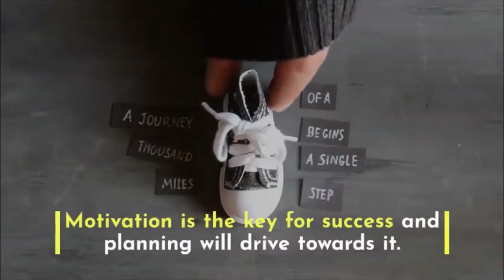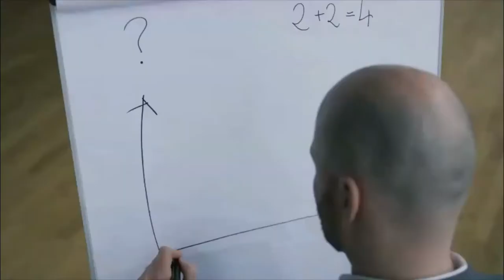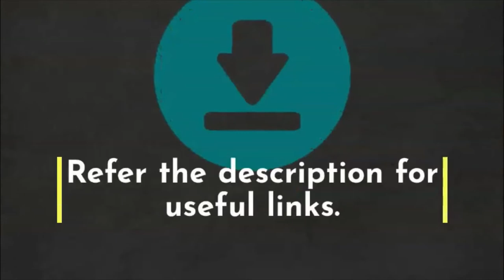11 Tips to pass ITIL Foundation exam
Get through the ITIL Foundation exam in your first attempt. Motivation is the key for your success and planning will drive you, towards it.

Useful links

ITIL Foundation Exam Guide by Hellen Morris & Liz Gallacher from Sybex.